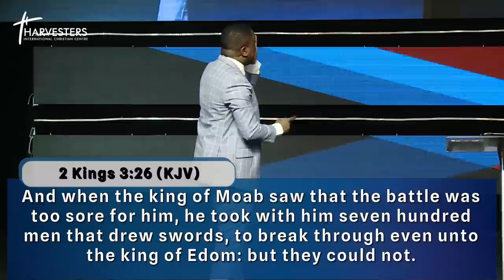Increasing The Financial Flow (Sermon Only) || Pst Bolaji Idowu || 27th March 2022